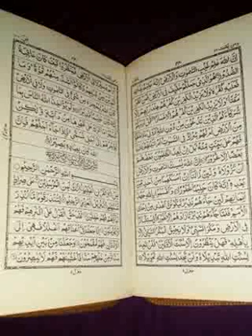Sura Yasin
Hafez Ma Ziaul Haque Fahim